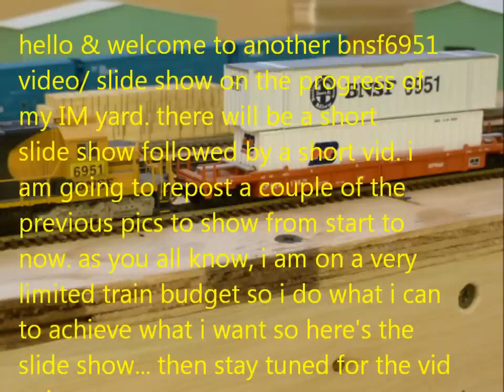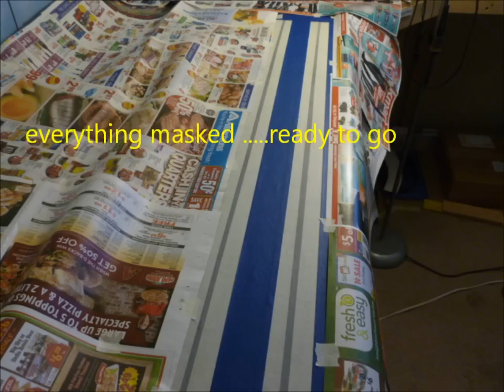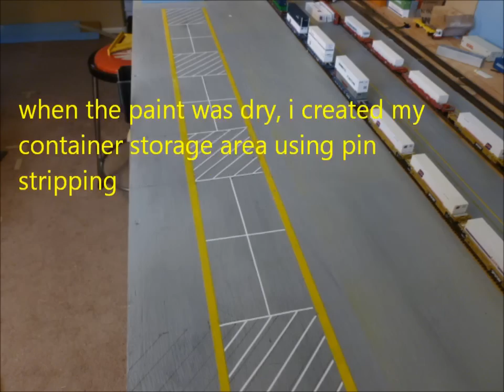IM PROGRESS.....almost there!!!!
just a short slide show / video on how i am doing my IM yard & the progress i have made up 'till today. i need to paint & finish the mi-jacks & finish some more stripping
for now "that's all folks"
bnsf6951. OUT!